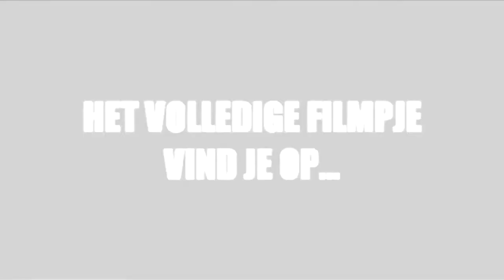X FACTOR 2011 X CAMPUS Trio Eveline, Jantine & Jose